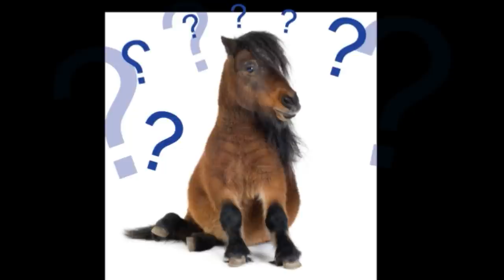Why Do Horses Push On People?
Horses push or crowd people for several reasons, including as a greeting or asking for a scratch/touch or checking out the status of a relationship. But many horses push on people out of confusion and a lack of clarity as to their role in the relationship with a person. This is a training problem and I explore why this happens.

I teach Good Horsemanship around the world helping people to understand the emotional and mental component of how horses operate to achieve both a willing partnership and bond and to maximize the performance potential of a horse.